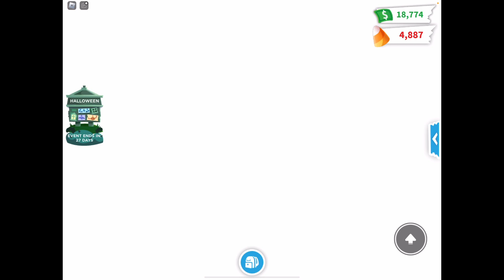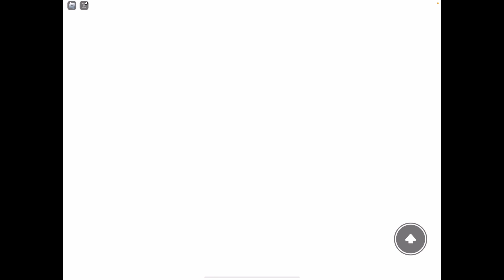🔴 *BRAND NEW* HALLOWEEN 2023 WEEK 1 UPDATE!! 🔴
What do you guys think about the trade I did? Was it good? W/F/L? I think I was under, it’s a big W!!

And on ROBLOX games, to show me you're part of my squad, add Rapha Squad in your roleplay name bio (not RaphafofoSquad; it will be censored) and you may get some free stuff from me... 👀

Make sure to follow my dog on Instagram

Buy my RaphafofoSquad ROBLOX (merch) catalog items /store

/about

Play my ROBLOX game here! (The Granny Horror Game) And if your like it, please favorite it, follow it, & give it an upvote

Make sure to follow my amazing editor Sophie on Tiktok & Instagram!